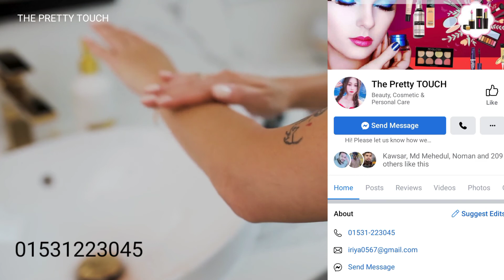পুরো শরীর ফর্সা করার কম্বো | Pobo Soap | Body Spa | Whitening Lotion | The Pretty Touch | Shajgoj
POBO WHITENING SOAP  (60g)
Highlights
Pack of: 1
Fragrance: MILK
For Men & Women
Body, Face Soap For All Skin Types
Organic Anti-septic Soap

FASMC Bath Salts Body Massage Scrub (380g)
Product Type: Body Scrub
Make skin enjoy spa
Extra whitening bath salts
Both salt is rich in variety of human body trace element required
It adds special skin care
Ingredients can have a role in purifying the aging skin and dead skin
Complete removal of the skin

Cosmic Girl Whitening Lotion 250ML
Cosmic girl whitening lotion
Helps to remove black spot
Helps to whiten neck and underarm black spot
Makes skin bright and beautiful.
Both Men and Women can use.
Repair damaged and sunburn skin

অরিজিনাল পণ্য অর্ডার এর জন্য আমাদের সাথে সরাসরি যোগাযোগ করুন-
অথবা  ফেইসবুক পেজ-এ ইনবক্স করুন।